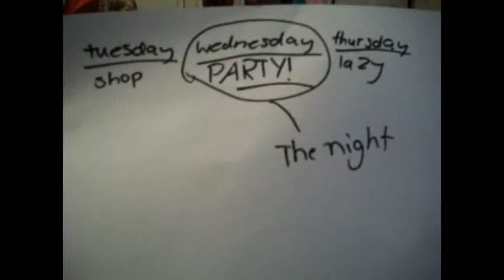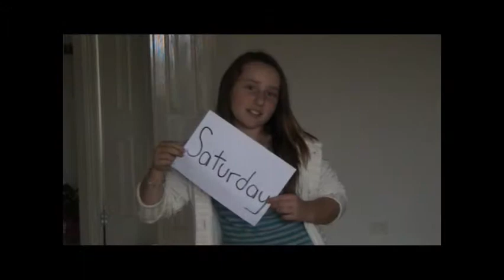ADMJBLL black eyed peas remix.wmv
fun moving with friends who dont like being told what do to!!1 :)